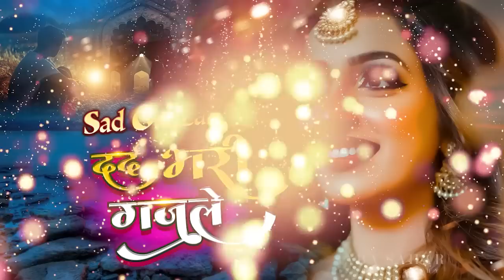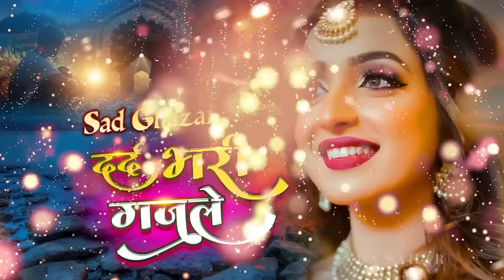Dard Bhari Ghazal || Arshad Kamli ~ Naim Sabri ~ Tahir Chishti || दर्द भरी ग़ज़ल | Bewafai Sad Ghazal